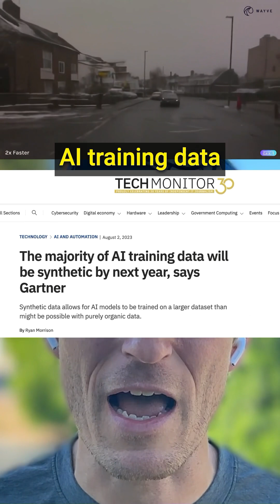Is FAKE the Future of AI?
Synthetic (fake) data, might be the future of AI.

Meet GAIA-1 by Wayve, a behemoth with 9-billion parameters, crafted to redefine autonomous driving. This model is not just about navigating roads; it's about envisioning the drive ahead, ensuring safety, and optimizing decisions on the fly.

With the prowess to generate realistic driving scenes, GAIA-1 takes in video, text, and action cues to offer a rich, intuitive driving experience. Explore this technological marvel and get a glimpse of the safer, smarter roads awaiting us.